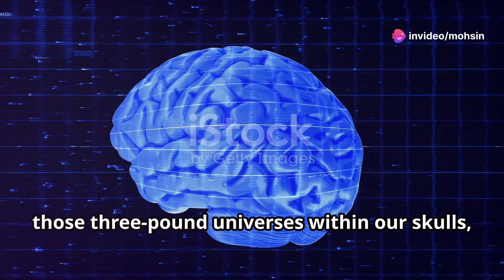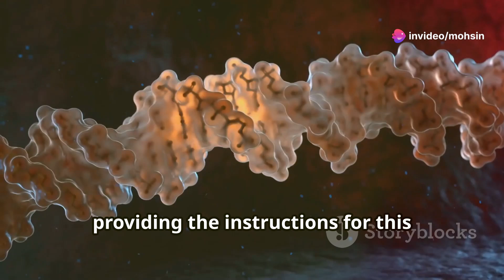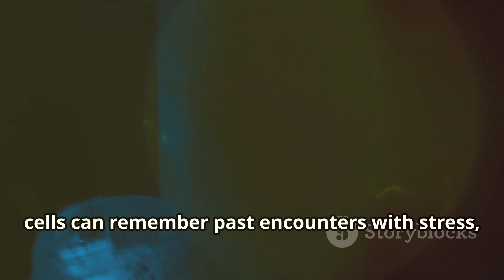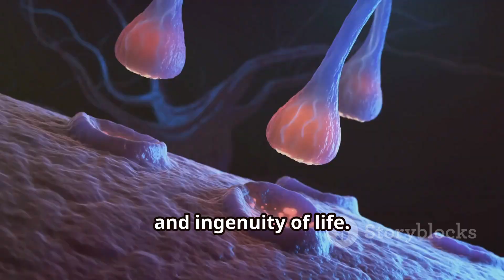Mind-Blowing Biological Breakthrough: Cells Can Learn Like Brains!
Dive into the incredible world of cellular intelligence in our latest video! Discover how not only our brains but also the cells in our bodies possess the remarkable ability to learn and adapt from their environment. Learn about intricate signaling pathways, the role of genetic codes, and epigenetic modifications that act as cellular memory. This groundbreaking discovery challenges traditional notions of intelligence and has profound implications for biology, medicine, and our understanding of life itself. Could cellular learning be considered a primitive form of intelligence? Join us as we explore this fascinating topic and its potential to revolutionize health and disease treatment.